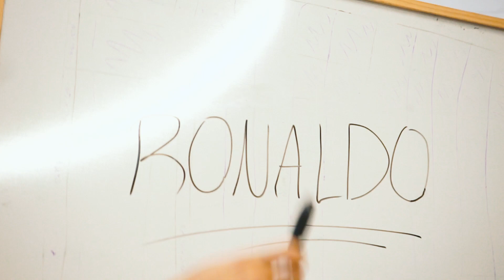Previa vs Giants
►Web: guasones.es

GSNS🤡 Únete a la locura.